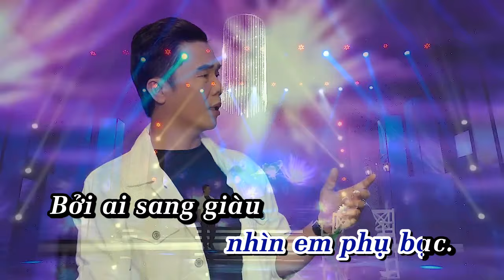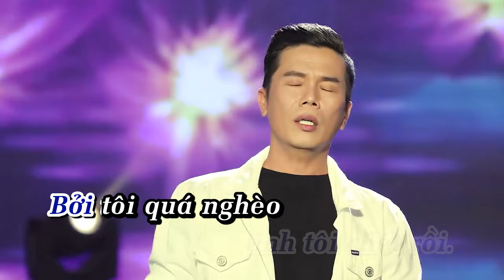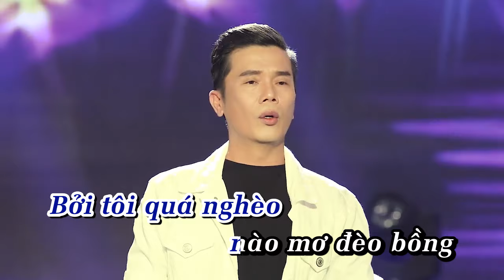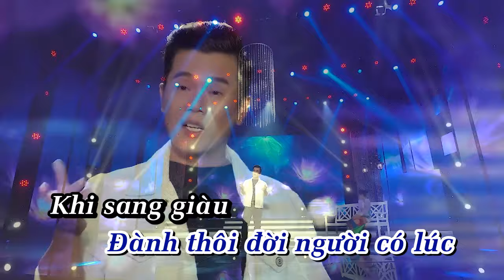Thua Một Chữ Nghèo KARAOKE Tone Nam Dễ Hát - Lê Minh Trung